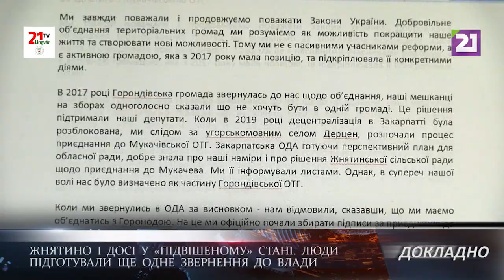ДОКЛАДНО/Жнятино і досі у «підвішеному» стані. Люди підготували ще одне звернення до влади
Епопея із невизначеністю навколо Жнятинської громади отримала чергове продовження. Опісля усіх можливих дискусій на рівні чиновницьких кабінетів, місцеві і досі без належної підтримки у своєму, цілком законному, бажанні бути приєднаними до Мукачівської ОТГ. Цієї неділі активна громада вирішила вкотре зібратися на позачергові збори. Місцеві жителі переконані, їх перспектива не у Горондівській ОТГ, а в Мукачівській. Кажуть, свою думку готові відстоювати і в жодному разі не бажають бути розмінною монетою політичних рішень.